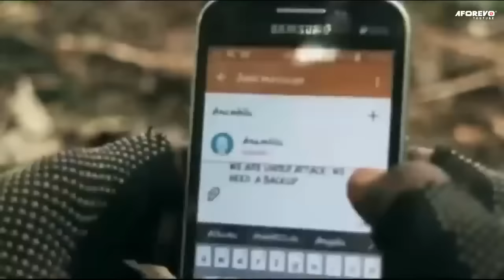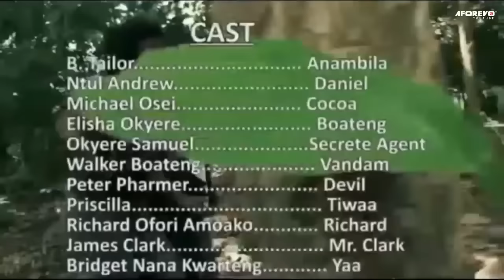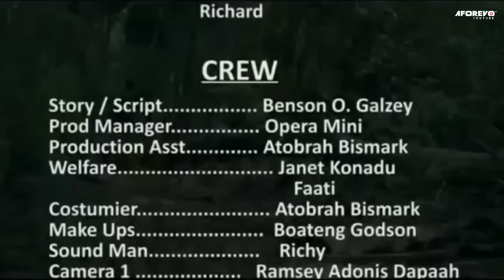Kill The Child (Masuel Hope, Andrew Ntul, Michael Osei) - A Ghanaian Movie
In This Ghana movie, life of a young innocent boy was in danger as soon as his father was killed because he is the sole hire to the father dynasty. He was able to survive with help of his loyal and brave body guard

Cast: Masuel Hope, Andrew Ntul, Michael Osei, Elisha Okyere, Samuel Okyere